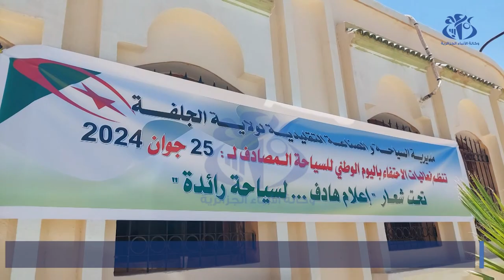الجلفة: مشاركة 12 ولاية في المعرض الوطني للصناعات التقليدية والترويج السياحي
الجلفة (وأج)- افتتح المعرض الوطني للصناعات التقليدية والترويج السياحي بالجلفة بمشاركة 12 ولاية، في إطار الاحتفال باليوم الوطني للسياحة المصادف لـ 25 يونيو من كل سنة.  وتضمنت أجنحة المعرض الذي بادرت بتنظيمه المنظمة الوطنية للسياحة الشبانية والمحافظة على البيئة والموروث الثقافي، إبراز الموروث المحلي للولايات المشاركة من ألبسة تقليدية وتحف فنية وأخرى خاصة بالنسيج والحرف اليدوية.